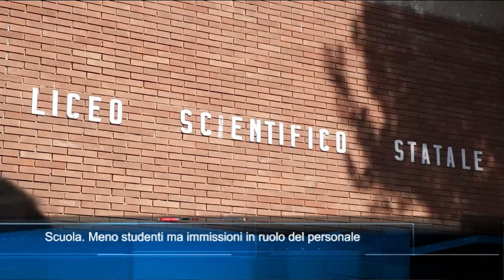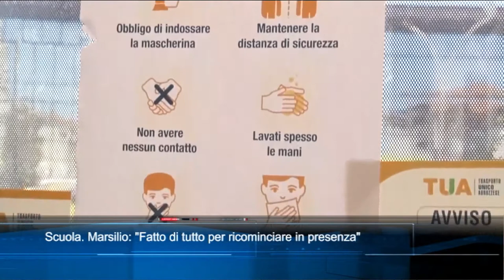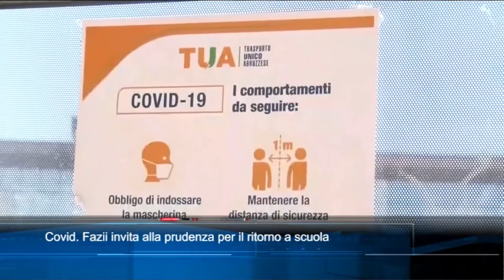TgSei edizione delle 14 di lunedì 13 settembre 2021